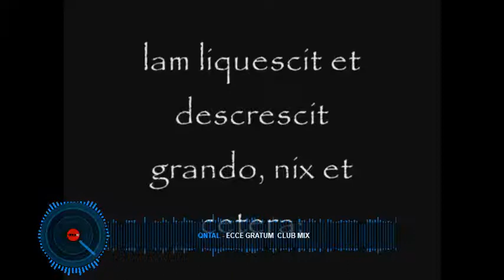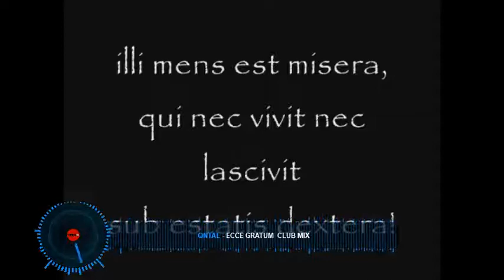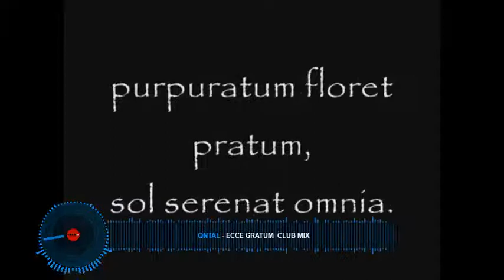Qntal_-_Ecce_Gratum__Club_Mix_2019